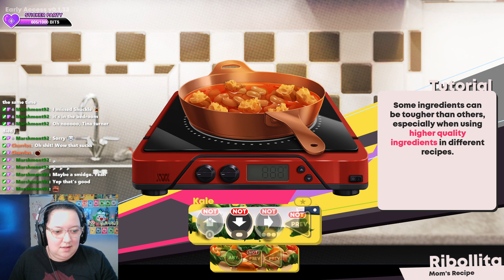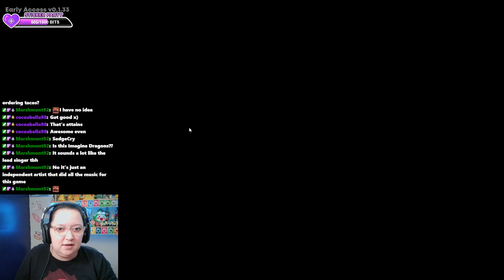Cook Serve Forever Showcase | Key Gifted for Showcase through the Indie Game Collective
This game was gifted to me by the games devs for the purpose of showcasing the game live on Twitch. My views are my own and are not influenced by the gift